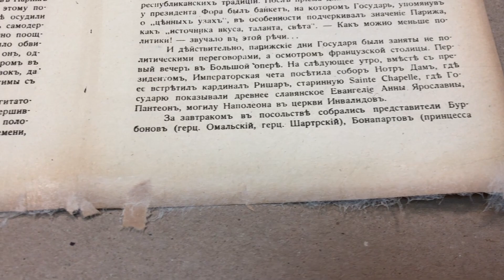Реставрация книги в мягкой обложке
Сегодня разберём подробно процесс реставрации книги в мягкой обложке! Вы часто говорите, что читать о процессе интереснее, чем о самих книгах. Мы услышали и предлагаем погрузится в этот замечательный процесс реставрационного мастерства.
После того как блок разобрали на тетради приступаем к промывке. Каждый лист аккуратно погружаем в раствор до полного намокания. Обычно, если блок сильно загрязнён, то уже буквально через 20 мин вода мутнеет, становясь грязной. После таких водных процедур, когда грязь вся ушла переходим к реставрации листов. Места, где есть утраты, доращиваем реставрационной бумагой, при помощи скальпеля и мучного клея. И под пресс. На видео видно отреставрированный блок после пресса. Далее аккуратно срезаем остатки реставрации, которые выходят за пределы основного листа. Можно переходить к сшивке блока нитками. Осталось ещё отреставрировать мягкую издательскую обложку. Она так же доращивается при помощи реставрационной Бумаги и мучного клея с последующей тонировкой. Собираем блок и обложку, убираем лишнюю Реставрацию и вуаля, книга готова
🚘 г. Москва, ул. Казакова д3 с1
🕰 будни с 10:00-18:00